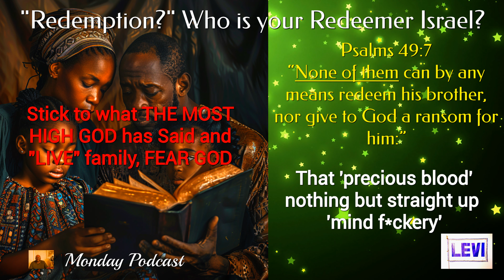Shocking Truths About The Bible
Psalm 130:6-8 6 My soul waiteth for the Lord more than they that watch for the morning: I say, more than they that watch for the morning. 7 Let Israel hope in the Lord: for with the Lord there is mercy, and with him is plenteous redemption. 8 And he shall redeem Israel from all his iniquities.

We are welcoming those of you who love the only one true and living GOD of Israel, THE MOST HIGH, our creator, our saviour, the God of our ancestors, The God of the Hebrews, whom we bless and honor and praise. We are inviting and pleading with you to watch the teaching videos on this platform,

TO HELP US FURTHER THE MOST HIGH CAUSE:
If you like to help us continue THE MOST HIGH'S Work:

$TheHighPriest1

QUESTIONS?